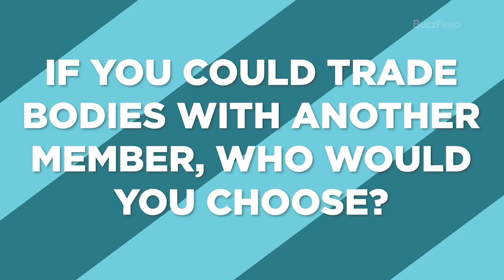Pentagon Plays Who's Who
Jinho, Hui, Hongseok, Shinwon, Yeo One, Yan An, Yuto, Kino, and Wooseok (Pentagon) stopped by BuzzFeed to play a game of Who's Who!

BuzzFeed Celeb
MUSIC